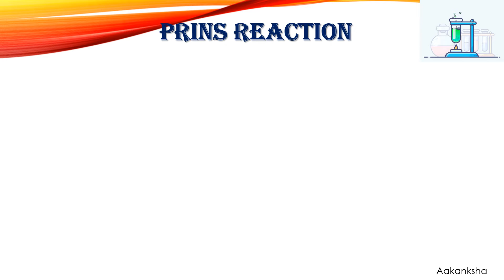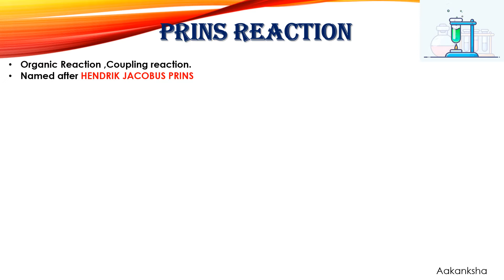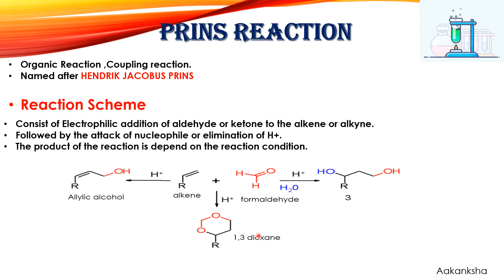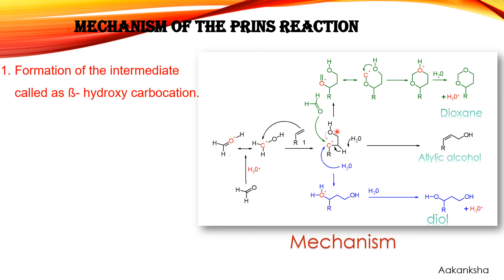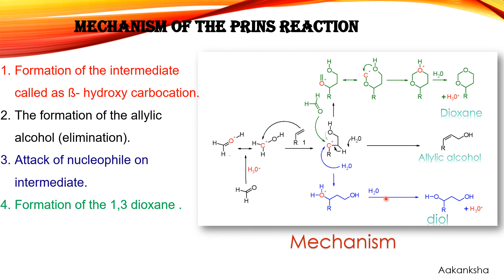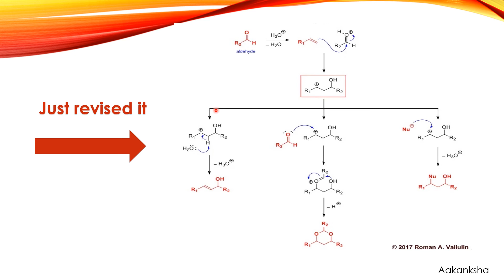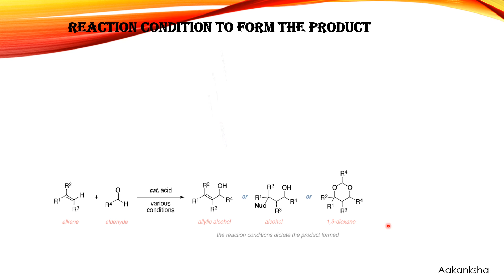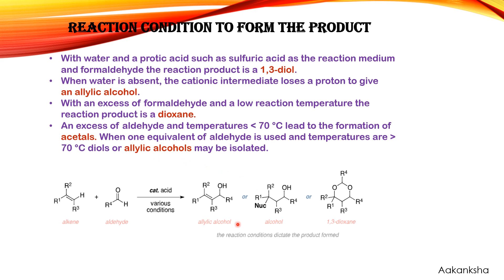Prins Reaction 📚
This is an organic name reaction discovered by Hendrick Prins. Which is addition of Ketone or aldehyde to Alkene or alkyne that result in formation of different product based on reaction condition. 📚📚📚📚📚